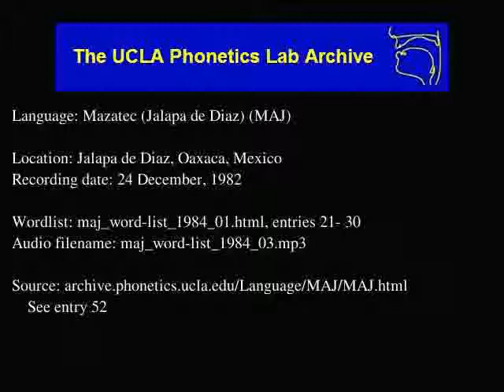Jalapa De Díaz Mazatec audio: maj_word-list_1984_03